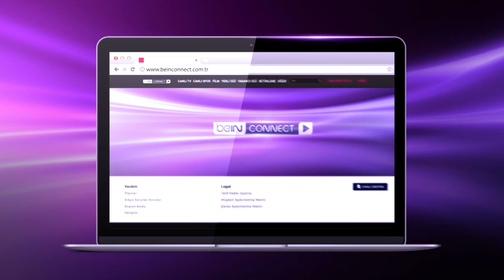Efsaneler, Cumartesi beIN İZ'de.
Hepimizin hayatında bazı efsaneler vardır. Üretmek için yaşayan, hayal güçleriyle yeni hayatlar sunan, sevmeyi ve hatta düşünce kalkmasını bilmeyi gösteren efsaneler. Bir Tuluhan Tekelioğlu belgeseli olan Efsaneler, 19 Şubat'ta beIN İZ'de!  🎨✍🏻🎹⚽

...Bu ve bunun gibi etkileyici belgesellerin tamamı beIN İZ'de ve beIN CONNECTte!

Bu belgeselleri beIN CONNECT aboneliği ile de izleyebilirsiniz!